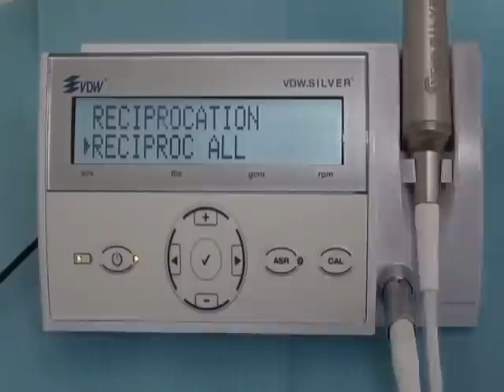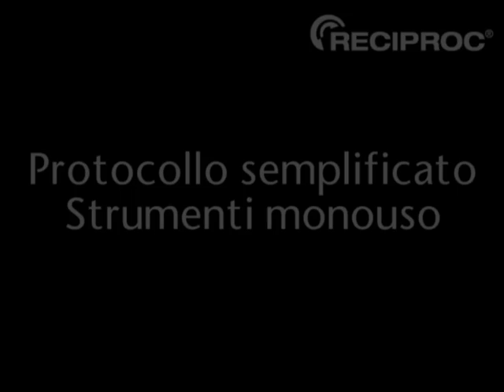PROCEDURA SU DENTE ESTRATTO